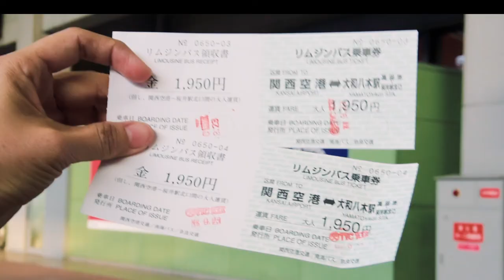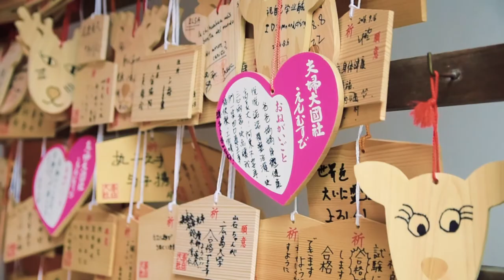2012 & 2016 Japan Aikido Trip